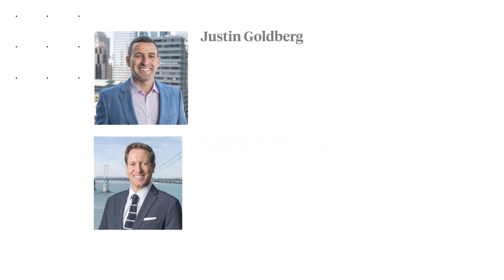75 Folsom Street, Unit 801 | Compass [Rolla]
This listing video was captured by a real estate agent using Rolla, a video assist platform that empowers business owners to create premium video while saving thousands on production costs.

Listing videos are a great way to spark engagement with potential buyers. Turn on the open house charm and show the viewers at home the most interesting, fun, or unique features of your listing. Creating professional videos like these will help you build your brand and grow your real estate presence and audience online.

When shooting your property with Rolla, you don’t have to think about the best shots to capture. With our new listing video template, we’ve already thought about that for you! Our guided tutorials and video templates will help you shoot like a pro.

Start creating listing videos today! to learn more.